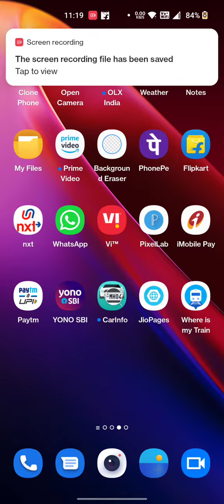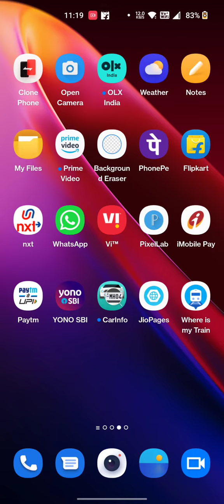How To Record Screen in Oneplus 10r , Oneplus 10r Screen Recording Setting , Screen Recording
How To Record Screen in Oneplus 10r , Oneplus 10r Screen Recording Setting , Screen Recording in Oneplus 10r

How To RecordScreen in Oneplus 10r , Oneplus 10r ScreenRecording Setting , Screen Recording in Oneplus 10r